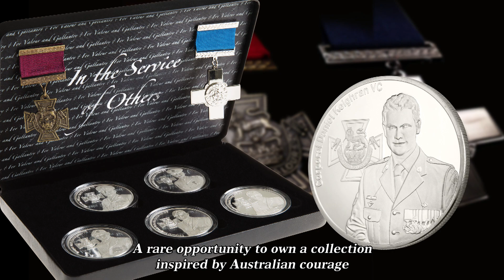In the Service of Others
In the Service of Others is a world-first proof medallion collection featuring Australia's living Victoria Cross and George Cross recipients who together in support of today's diggers in 2013. Exclusive and extremely limited. Boxed medallions feature replica VC or GC medals and certificates of authenticity.